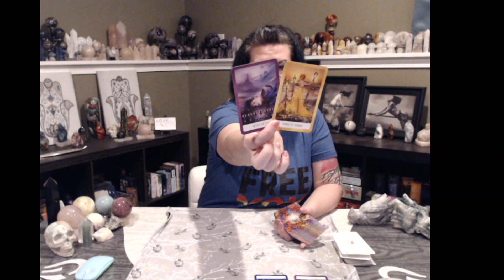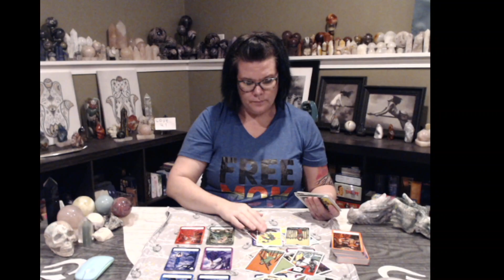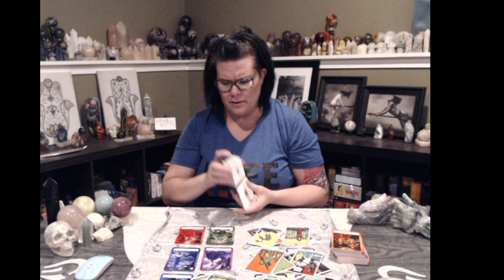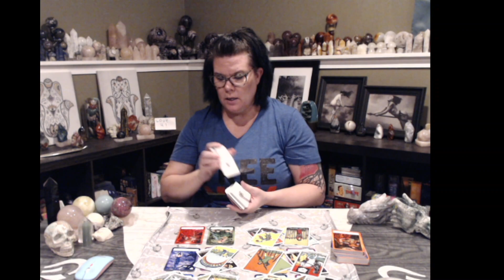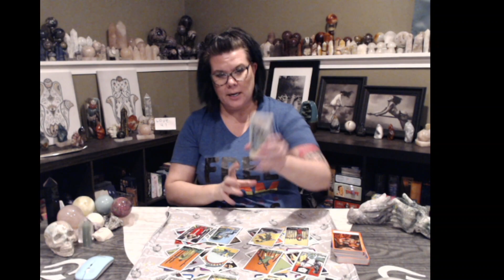♐️SAGITTARIUS:⚠️☠️ Someone is creating a toxic illusion!☠️⚠️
✨️My readings are currently $10 USD off, making them $40 USD for a 20 minute phone reading. Those payment links are:

liliths_window